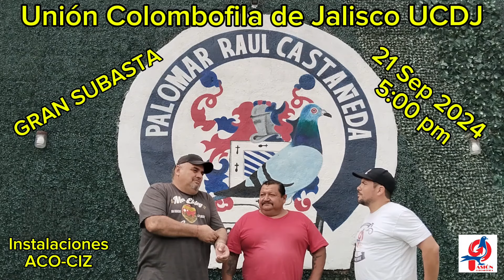Gran Subasta por la UCDJ, Palomas de Raúl Castañeda, sigue la Transmisión por Facebook Sep 21...